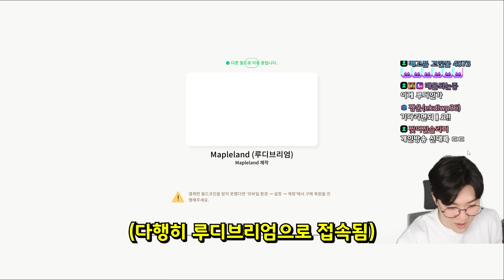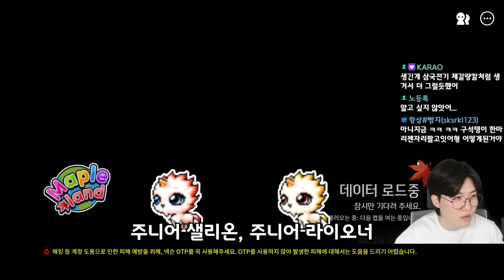루디브리엄 / 지구방위본부 탐험하기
[모아재의 메이플랜드 51편]